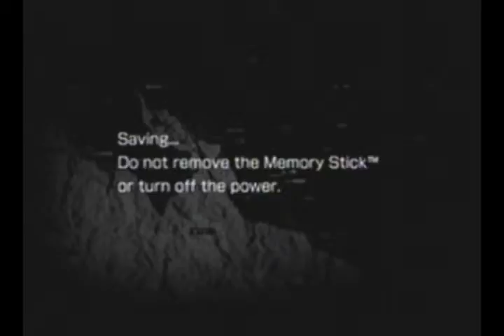MGS: Peace Walker pt.46